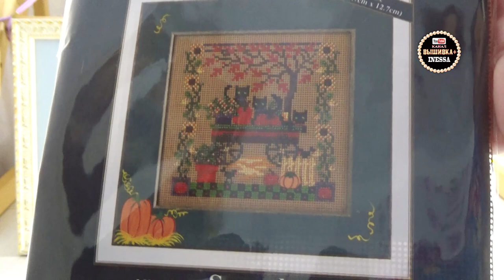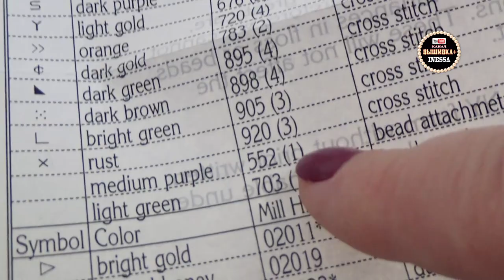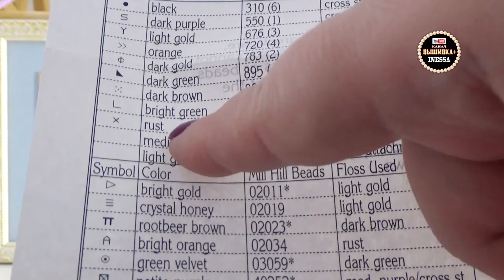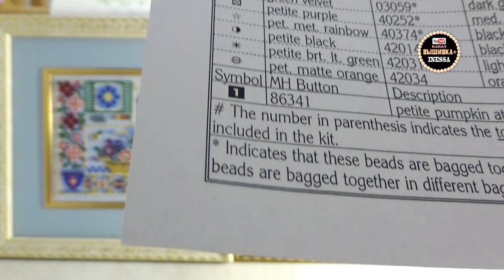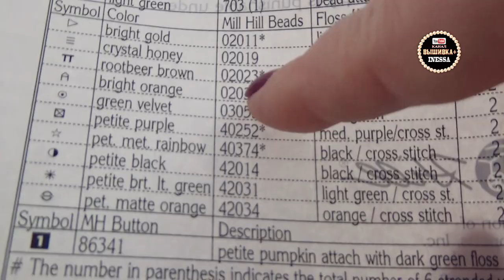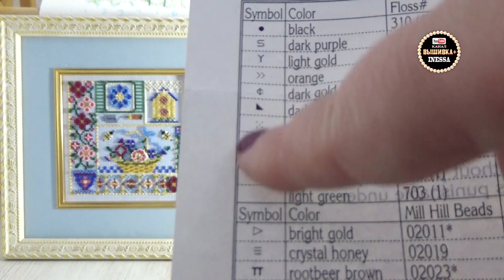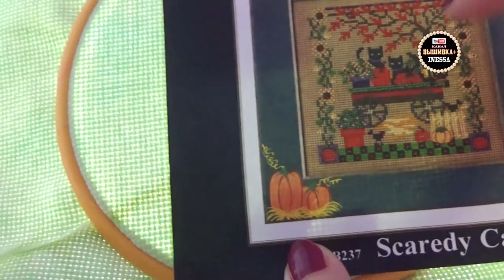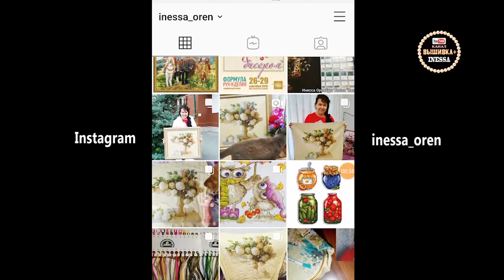Как я вышиваю Mill Hill / Новый процесс и готовые работы / Вышивка крестом и бисером.